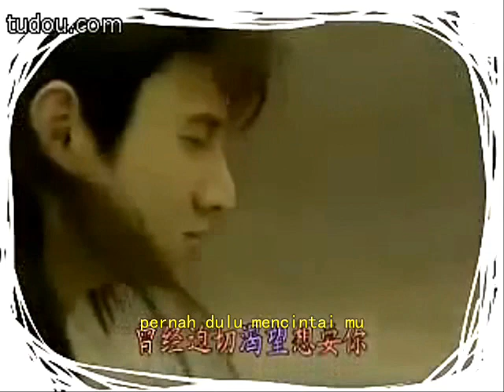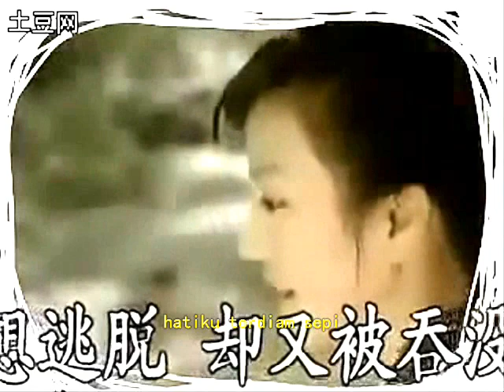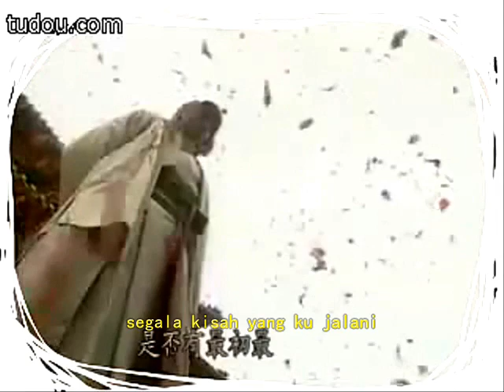OST Pendekar Chien Ping (Treasure Venture / Swordgirl) Versi Indonesia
OST Pendekar Chien Ping (Ending Song)
Versi Indonesia
Lyric By Dede Loo
Performed By Dede Loo